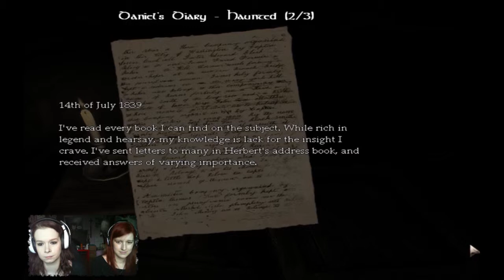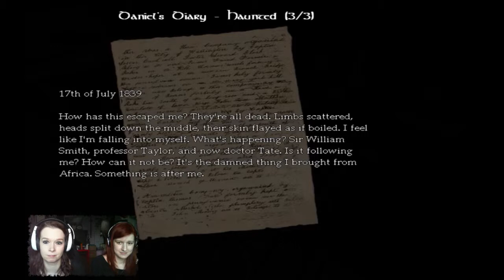Let's Play Amnesia: The Dark Descent #11: So much machinery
This is part 1 of a 13 episode marathon (we hoped we could finish the rest game in one session), so if you want to give us any piece of advice please be aware that we're most likely past this point already ;-)